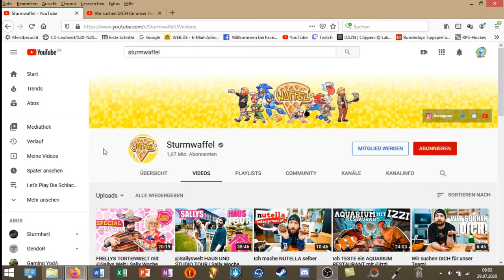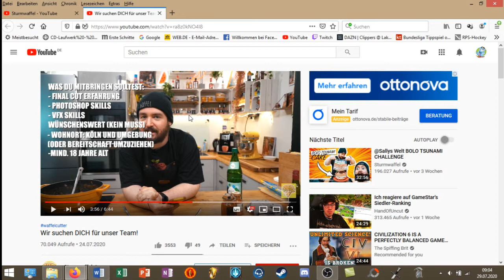Wie kocht Sturmwaffel seine Bolognese?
Heute gibt es ein etwas anderes Video von mir. Es ist Teil des Projekts waffelcutter von Sturmwaffel. Er sucht einen weiteren Cutter für sein Team. Mein Video wird wohl nicht das beste sein (v.a. qualitativ), hatte aber Spaß an der Sache ...

Heute sind wir mal nicht in Mittelerde unterwegs.